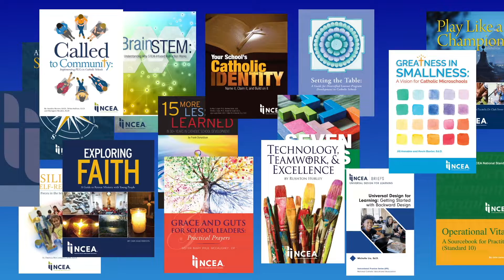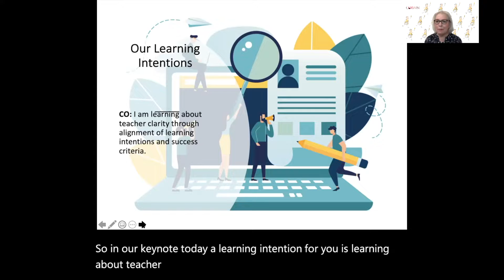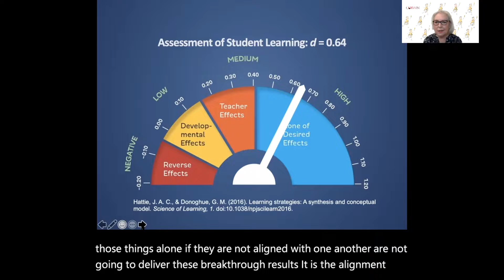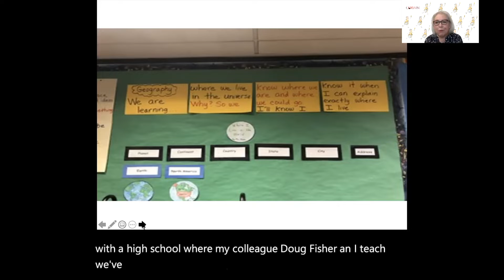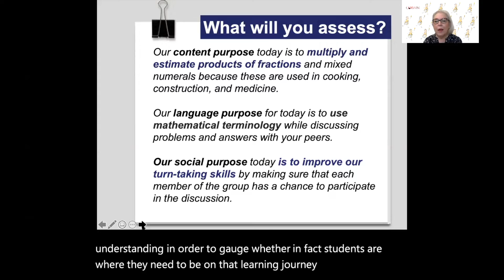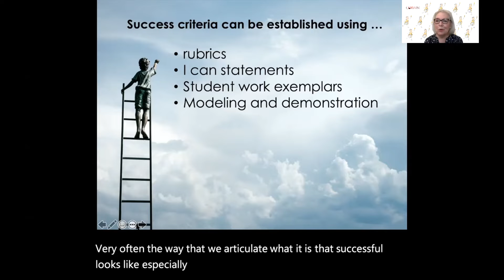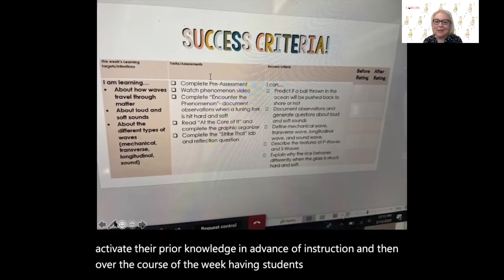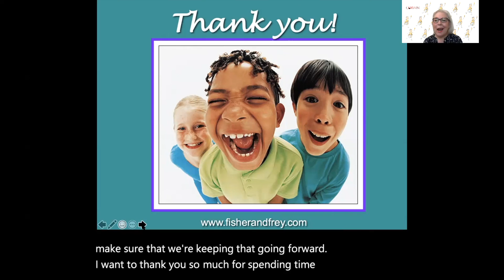Keynote: Dr. Nancy Frey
Nancy Frey, Ph.D. is a professor of educational leadership at San Diego State University and a teacher leader at Health Sciences High & Middle College. She is a recipient of the Christa McAuliffe Award for Excellence in Teacher Education from the American Association of State Colleges and Universities and the Early Career Achievement Award from the Literacy Research Association. She has published articles and books on literacy and instruction, including Productive Group Work: How to Engage Students, Build Teamwork, and Promote Understanding; The Formative Assessment Action Plan: Practical Steps to More Successful Teaching and Learning; and Guided Instruction: How to Develop Confident and Successful Learners.